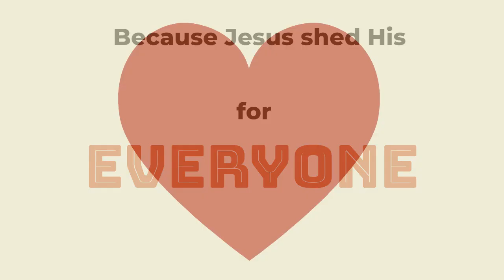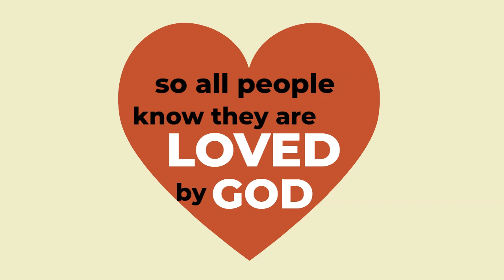Who are Sisters of the Precious Blood?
Here's a brief description of who we are and what we do as Sisters of the Precious Blood!